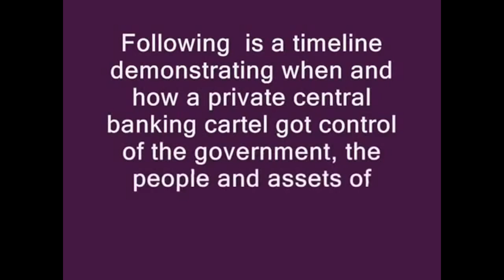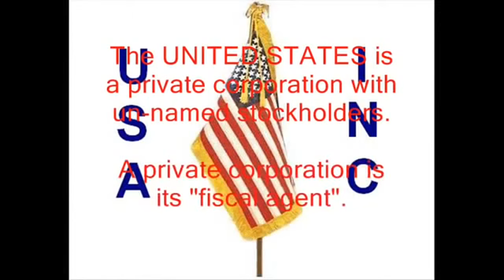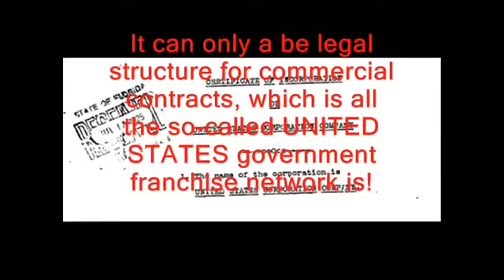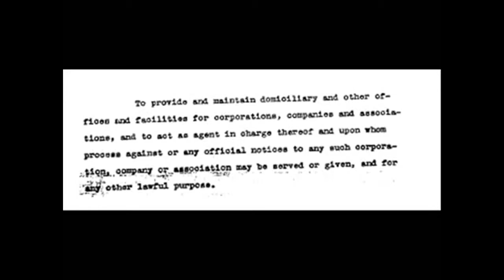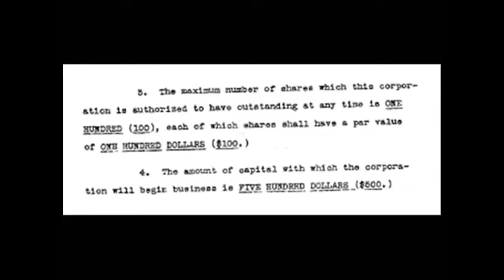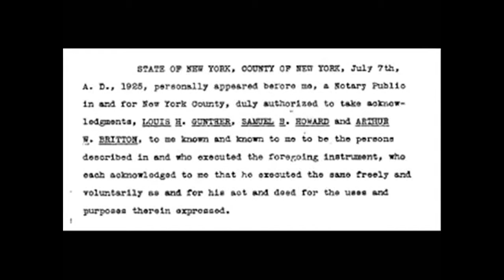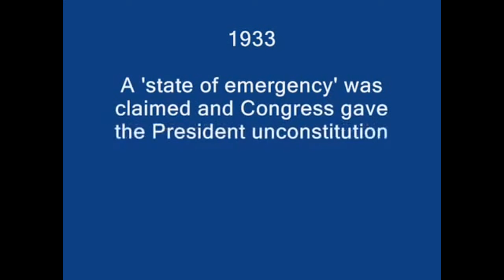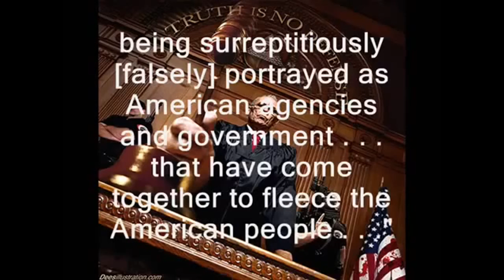The United States Fully Exposed the Act of 1871